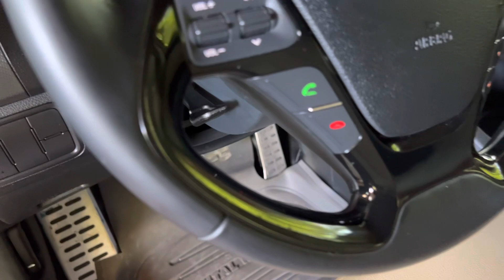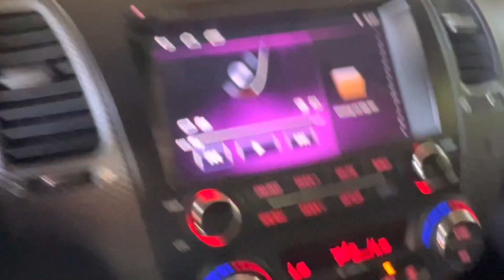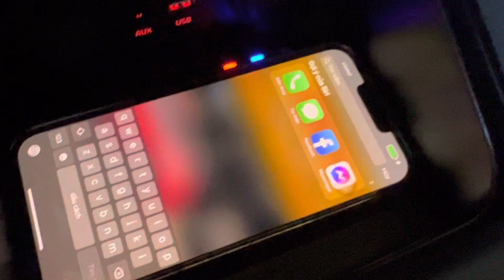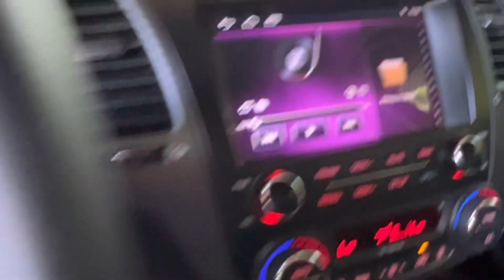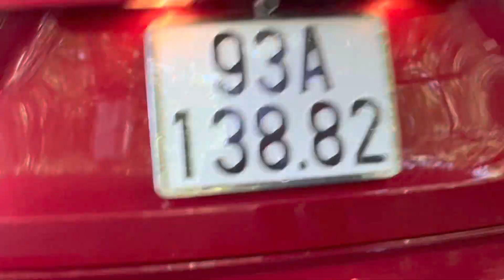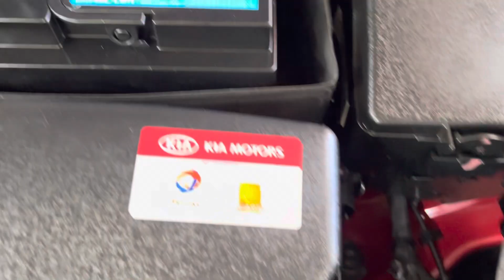(XE ĐÃ BÁN )kia cerato cao cấp 1.6 ghế điện sạc ko dây 1 chủ máy số rin 100% nội ngoại thất đẹp ken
giá 425tr cho chiếc kia cerato tự động cao cấp ghế điện cữa nóc lẫy số thông minh xe rất cọp ai mua lh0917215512 xem xe gần ubnd xã bình mỹ huyện bắc tân uyên tỉnh bình dương hoặc gôle máp đại lý oto duy tâm bình dương nhé